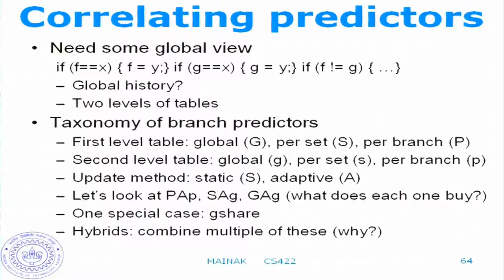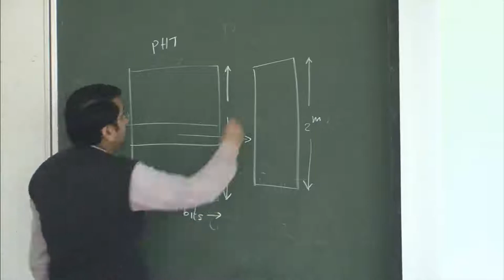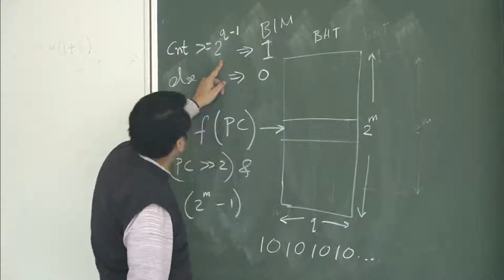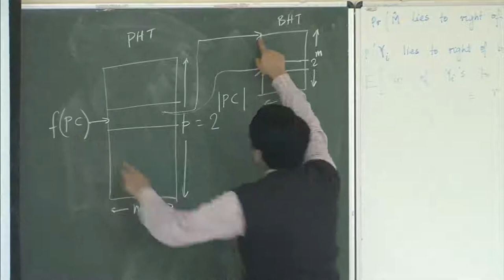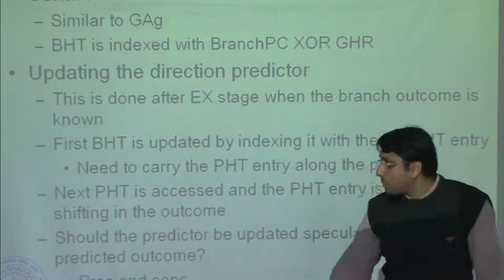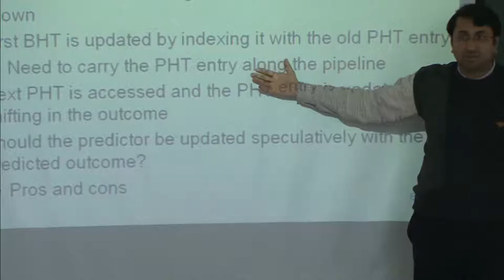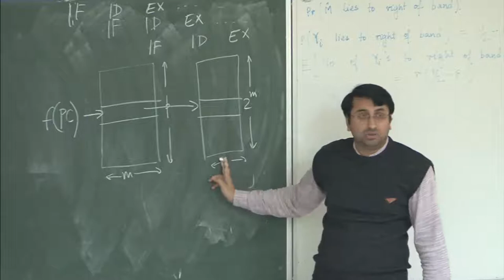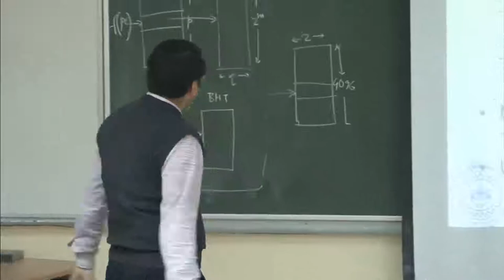Mod-01 Lec-15 Basic pipelining, branch prediction